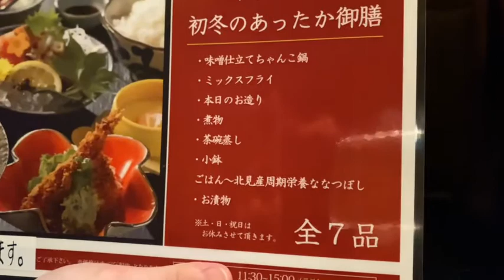【10食限定！】11月の月替わり膳のご紹介★